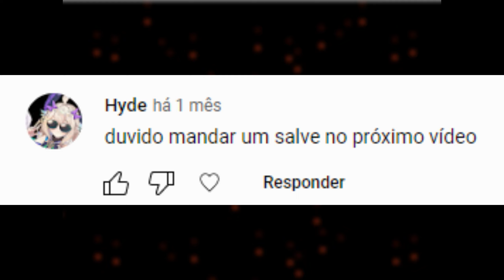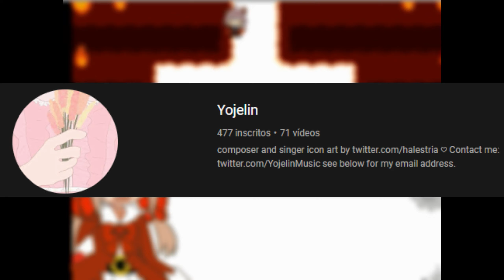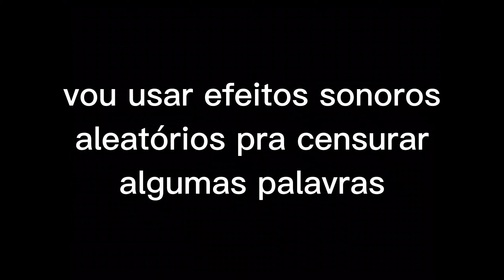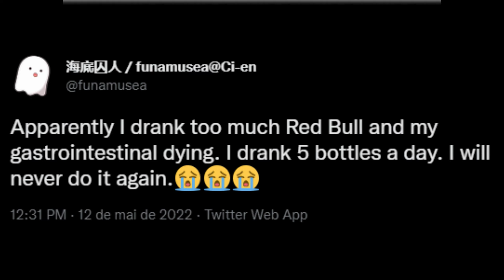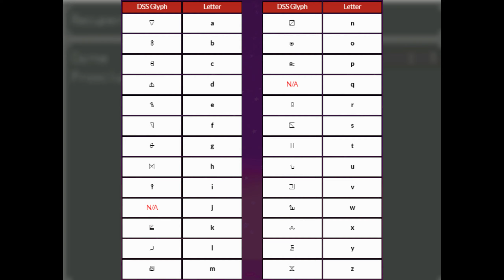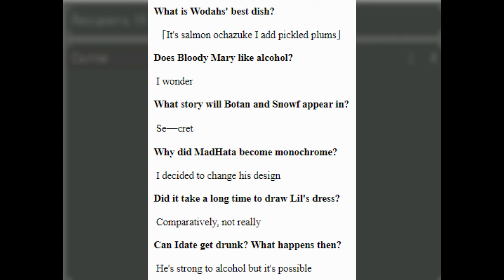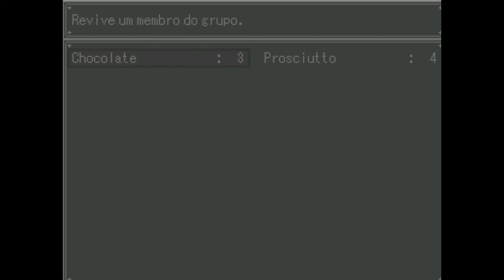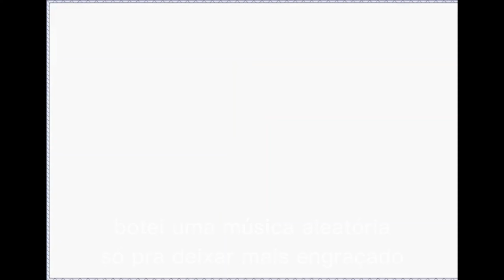A ÚLTIMA PARTE DO ICEBERG DE OKEGOM!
0:41 - Camada 7
16:43 - Camada 8

foi mal pelos áudios se eles tiverem meio estranhos, se aumentar um pouquinho o volume fica melhor